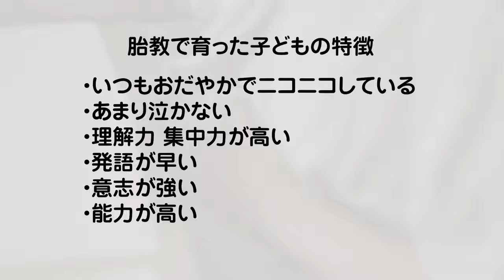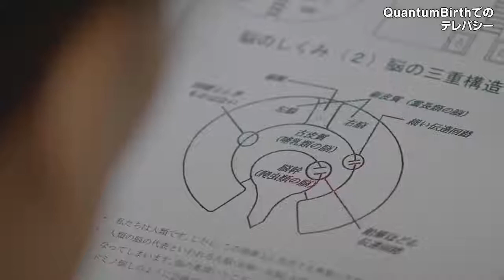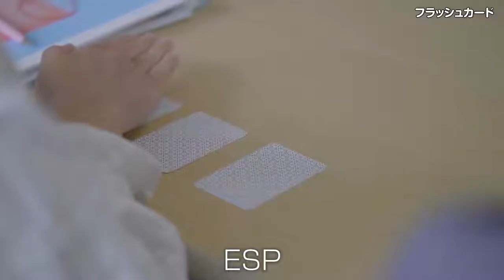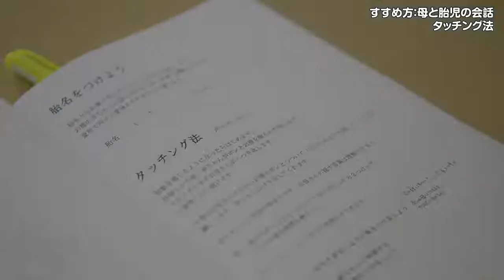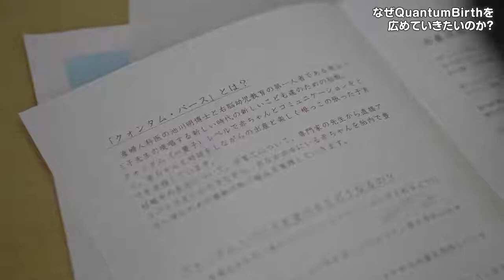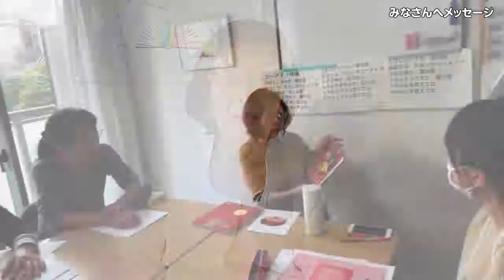Quantum Birth by Ms. Yumiko Tobitani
Ms. Yumiko Tobitani has been offering new parenting methods to interact with the baby in a womb on a quantum mechanical level.

Pregnant women are very keen to senses. By enhancing the right brain activities, you can easily connect and communicate with the baby.

What will happen after taking Quantum Birth?

*Able to communicate with the baby in a womb
*Build a strong bond between the mother and a child
*Aiming to go through birth process communicating with the baby
*The love and bonds nurtured during pregnancy will  support enjoyable parenting after birth